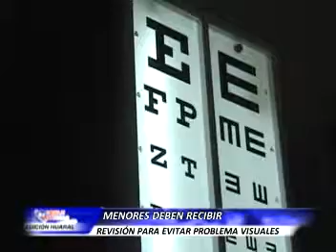005 SALUD OCULAR EN ESCOLARES